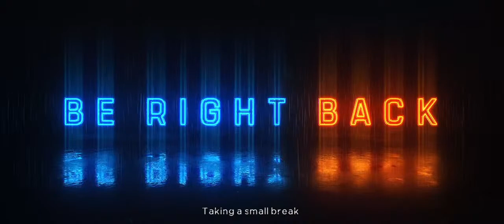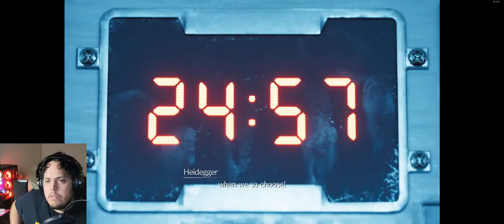Finally Final Fantasy 7 Remake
Ending song.